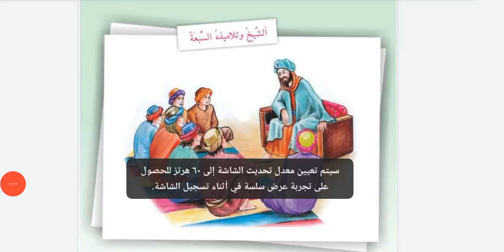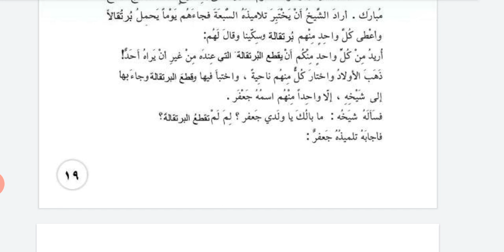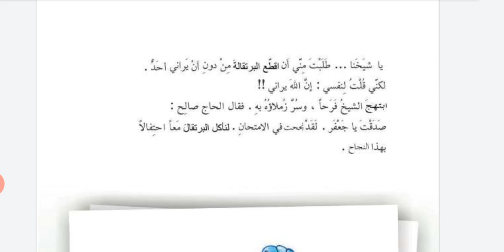الشيخ و تلاميذه السبعة قراءة العربية للصف الخامس الأبتدائي